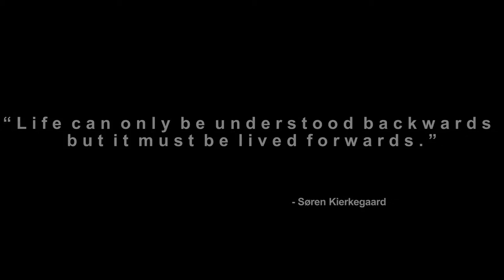Tears of Steel (TOS) Trailer Score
Producer: Ton Roosendaal
Director & Writer: Ian Hubert
Director of Photography: Joris Kerbosch